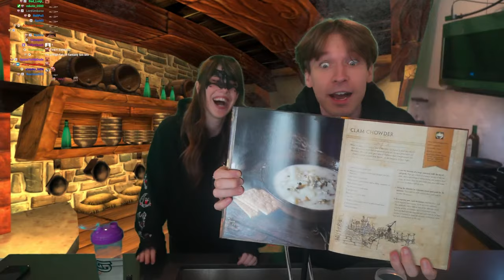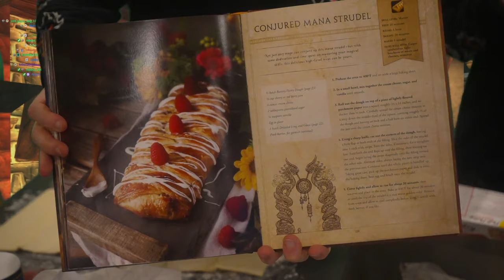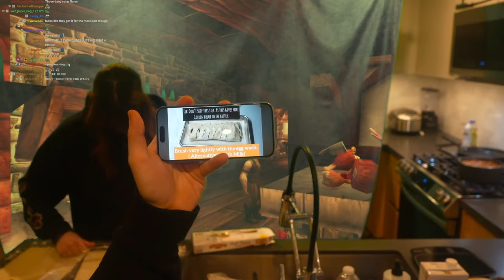World of Warcraft Food | Let's Cooking! Episode 4